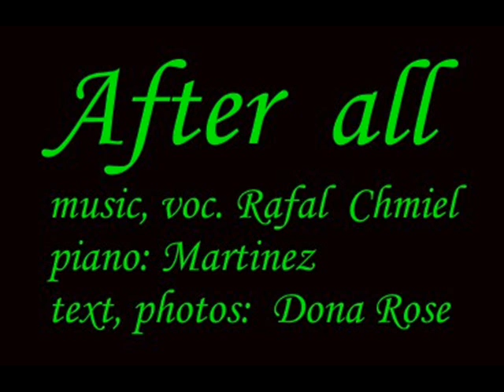After All - Rafał Chmiel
"After all" - The Fact'O. Music, voc. Rafał Chmiel, piano: Martinez, text, photos: Dona Rose.
Jeżeli chcesz wesprzeć mój kanał, aby lepiej się rozwijał, podaję adres mojego paypala:
a osobom wpłacającym w nagrodę obiecuję książkę, z której dowiedzą się, jak zostać szczęśliwym człowiekiem.
Jeżeli dokonasz wpłaty 25 zł i podasz adres - książka jest Twoja! W tym oczywiście jest wliczony koszt wysyłki. Książka nadaje się nawet na prezent :) Może służyć rozwojowi osobistemu lub nauczeniu się kreowania własnego szczęścia, lub jedno i drugie jednocześnie :) Jeżeli nie posiadasz paypala - możesz w sprawie książki napisać do mnie
A jeśli nie chcesz książki, to możesz wpłacić znacznie drobniejszą kwotę, dzięki czemu wesprzesz mój kanał, aby mógł funkcjonować jeszcze lepiej.